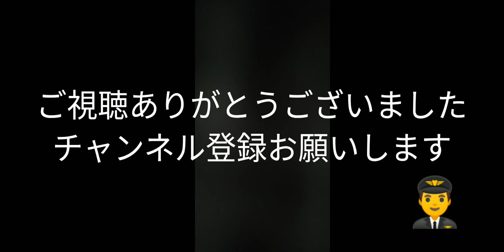関西で見られる電車・2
いろいろな場所で撮りました。